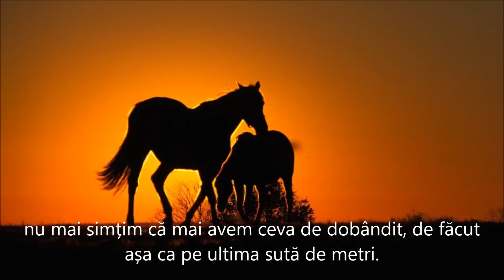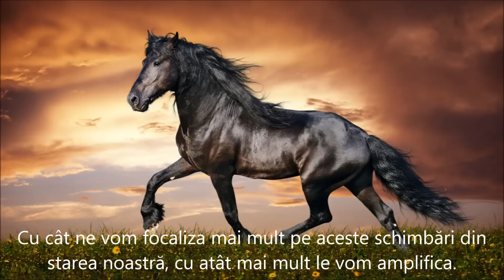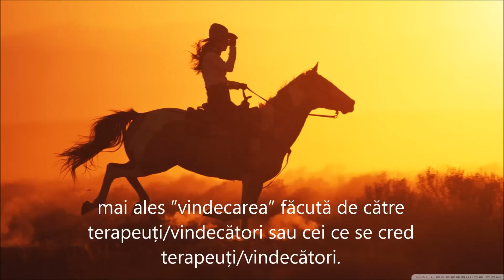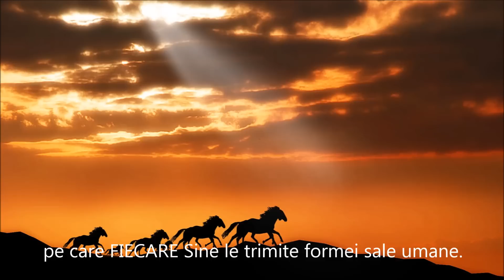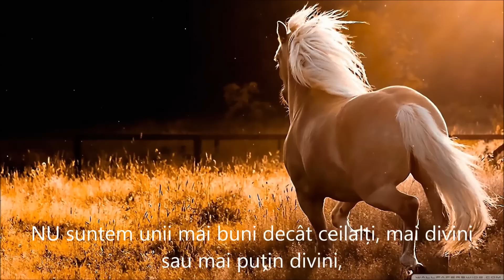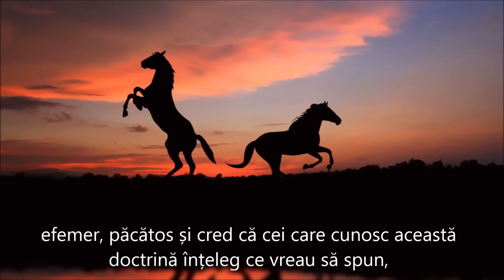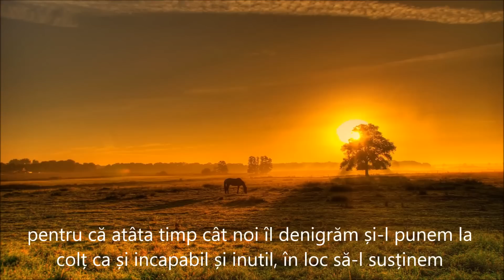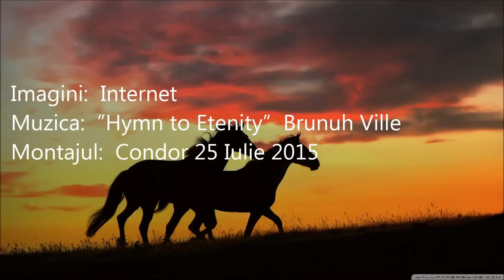ACTUALIZĂRI 6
”Cea mai importantă relație pe care o avem de revizuit și îmbunătățit, este relația pe care o avem cu sinele nostru deoarece până nu avem o relație armonioasă, plină de iubire cu sinele nostru în toate aspectele sale, nu vom putea stabili o relație constantă cu SINELE nostru. Când relația noastră cu lumea 3D nu este acceptată la toate nivelele și sub toate formele sale, atenția noastră nu va fi eliberată de această lume și nu se va putea îndrepta spre realități mai înalt dimensionale.

Degeaba încearcă bietul nostru creier 3D să se conecteze cu creierul nostru 5D și cu Mintea Multidimensională pentru că atâta timp cât noi îl denigrăm și-l punem la colț ca și incapabil și inutil, în loc să-l susținem și să-l încurajăm, așa cum am încuraja echipa noastră favorită sau atletul nostru favorit aflat într-o cursă sau într-un meci, îi îngreunăm și mai mult eforturile.”
Autor și postare  Monica Poka
Muzica:  ”Hymn to Etenity”  Brunuh Ville